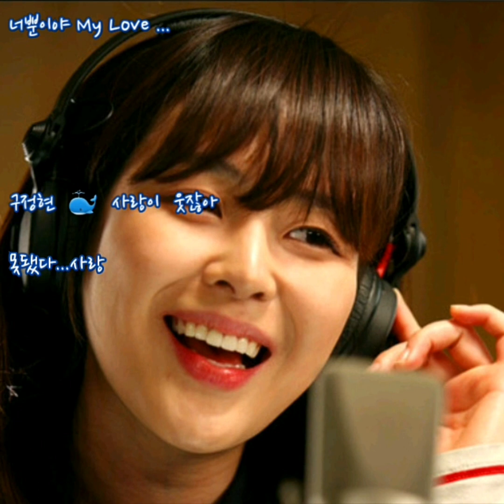구정현 🐳 사랑이 웃잖아 (가사)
구정현 🐳 사랑이 웃잖아

너였니 내 가슴 닳도록 다녀간 그 사람이
지치지도 않던 너의 발걸음이
이젠 내 맘 속에 길을 냈나봐

Love Love Love 점점 더 그리운
너, 너, 너 더 보고픈
오늘보다 내일 다가올 날들이
난 더 기다려져 기다리면 넌 내게 와줄까

사랑이 웃을 땐 난 웃잖아
사랑이 울 땐 나도 울잖아
제발 그곳에 있어줘 물러나지만 말아줘
두 걸음 아니 열 걸음 널 향해 내가 갈거야

Love Love Love 혹시 늦더라도
너, 너, 너 잊지는 마
우리 함께 써도 모자랄 시간이
사랑할 시간이 슬프게도 줄어든다는 걸

제발 그 곳에 있어줘 물러나지만 말아줘
나의 눈을 바라봐 나의 눈물에 이토록 눈부신 널

세상의 길을 다 난 지우고
너만의 세상을 위해 사는 날
새로 태어난 것처럼 다시 이름을 얻은걸
끝까지 변하지 않을 네 사랑이 나야 My Love oh..
내가 지킬 한 사람은 너뿐이야 My Love...